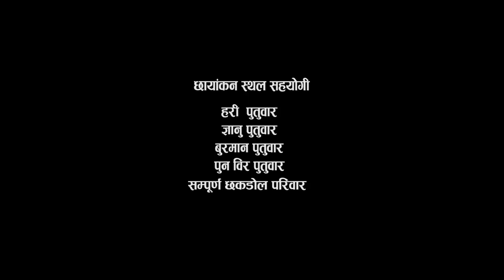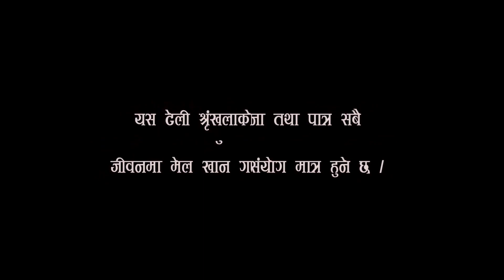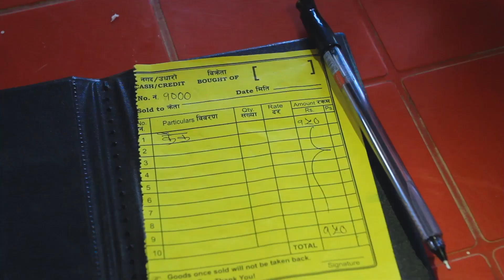Aaba Ngachha Episode 60 | Tamang Comedy Teli Serial | Tamang Teli Film | 2 April 2020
Post Production : Tf Channel
Direction/Editing : Jayan kumar Moktan
Camera :Ramji Ghalan
Music/Singer : Prayas Dong
Backgraund Music : Kumar Lama Yonjan
Producer : Fulman Syangtan

Artists :  Jayan Kumar Moktan, Fulman syangtan, Udas lama, Gorkha ghising,Santosh lama, Miss Shankhu,  Susmita Tamang, Surendra Tamang, Meena dong tamang, Sandesh thing, sunmaya tamang, dhurwa sing tamang (chhiring), Sukman lama, Rina lama, bimal lama, sudip lama, ramji ghalan,

यस भिडियोलाई डाउनलोड गरेर फेसबूक अन्य अनलाईन तथा युट्युब च्यानलहरुमा अपलोड नगरिदिनु होला यदी तपाईलाई मन परे वा साथी भाईलाई देखाउन परे यसै लिन्कलाई सियर गरिदिनु होला । थप जनाकारी सल्ला सुझाबको लागी सम्पर्क ९८५१०६१०७३ मा सम्पर्क गर्न नभुल्नु होला ।